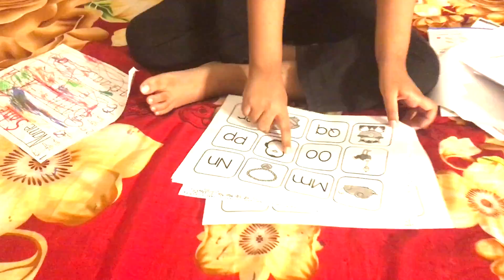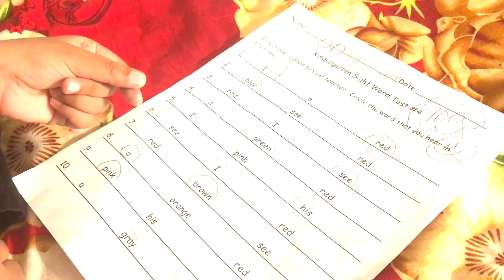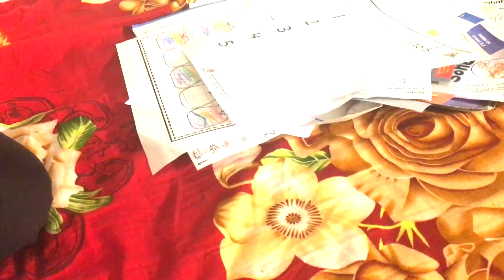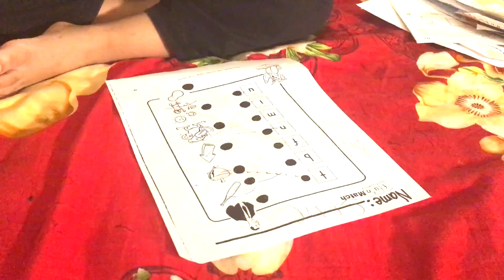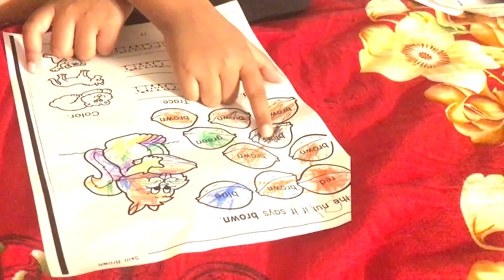Sohe's Schoolwork and Fun